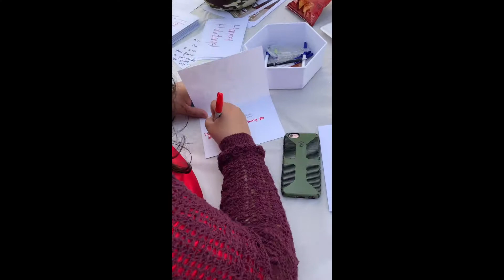CSUF Food Drive | Cal State Fullerton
Cal State Fullerton students spent their Saturday collecting food for our annual Thanksgiving Bag drive. They were a tremendous help this year. All bags were handed to veterans we have served throughout 2018!

The average value given FROM this organization TO each recipient is $700 worth of stuff! That is 3.5 to 1.0 from every $200 cash donated = 350% Total Transparency.

We are a California 501c3 nonprofit organization helping servicemembers with basic home furnishings and a rescued companion animal if they so wish.